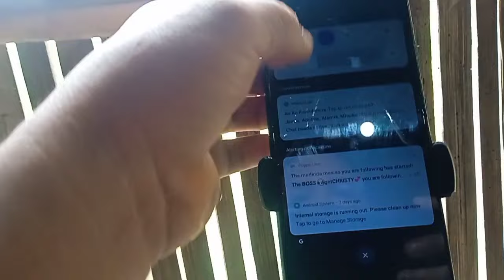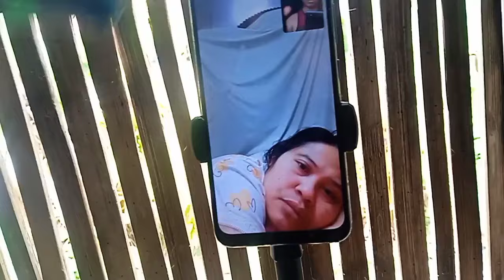hendi ko sukat akalain na ganito pala kagaling ang tito ko sa tsako mga idol